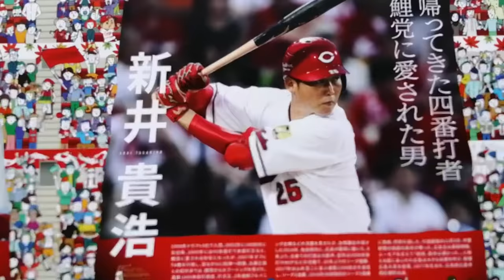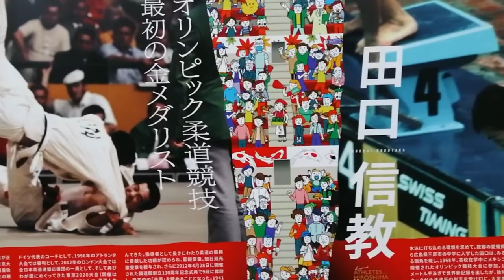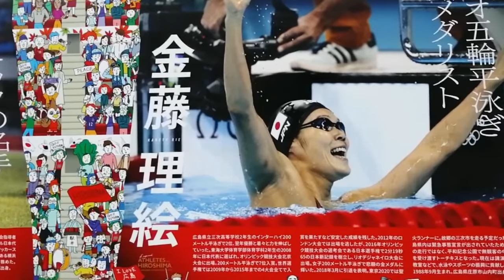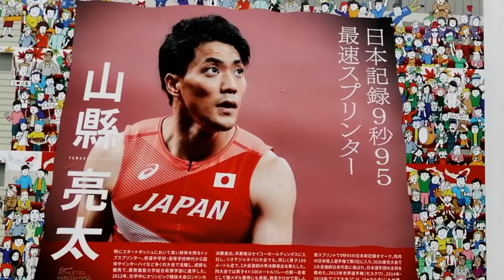Hiroshima's Sports Heroes 広島スポーツレジェンド ～Nine of Japan's leading athletes from Hiroshima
Panels of Japan's leading athletes from Hiroshima are displayed at JR Hiroshima Station.
The nine heroes include Mikio Oda, the first Japanese Olympic gold medalist, and Ryota Yamagata, chief of the Japanese team in Tokyo Olympics 2020.How many athletes do you know?

広島 ゆかりの スポーツ レジェンド９人のパネルが広島駅に登場しました。

Mikio Oda
Takehide Nakatani
Nobutaka Taguchi
Nekoda Katsutoshi
Kouji Ymamoto
Kazushi Kimura
Rie Kanetou
Takahiro Arai
Ryouta Yamagata